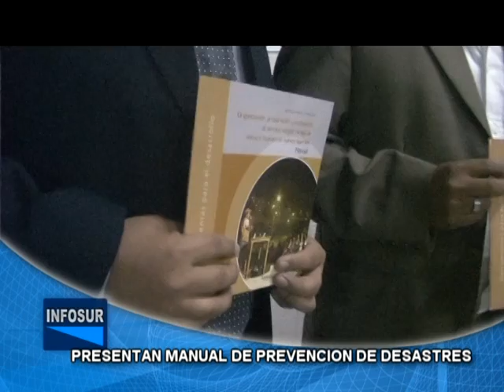PRESENTACION DE MANUAL DE PREVENCION DE DESASTRES 11-11-10 INFOSUR VILLATV45